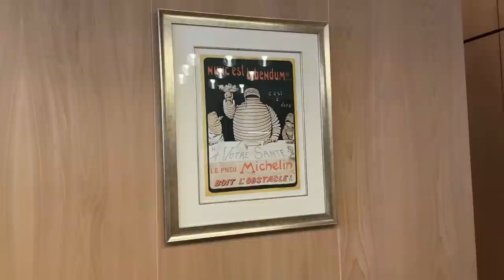最瘋狂的 foodie 行程：一天吃兩間米其林三星！【Liz 美食家】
前陣子去新加坡的重頭戲之一：一天吃兩間米其林三星餐廳 —— Zen 和 Odette。
聽起來很幸福、吃很爽？當整天都不斷進食中，其實對體力、腦力、胃都是一大考驗。不過，這就是美食家的工作，我必須吃了才能評論，所以即使吃到肚子痛也要堅持住. 啊，這是職業傷害吧？

總之，本次連吃兩間米其林三星，最全面的用餐體驗，請大家多多支持了🙏

00:00 一天吃兩間米其林三星很痛苦？
01:38 Zen大有來頭？用餐就像看舞台劇？
03:39 茶碗蒸加上超大份量魚子醬？
04:51 第一名！招牌菜多層次洋蔥湯
06:22 北歐風味！肥嫩鮮美的多寶魚
07:33 小羔羊點綴了南洋香氣
08:57 唯一和 Franzen 姐妹店一樣的名料理
09:56 水梨塔，充滿北歐風的甜點
11:25 九道菜之後的甜食派對！
12:40 趕場下一頓三星大餐！
13:11 Odette 的驚人實力！主廚和台灣有關係？
14:01 特殊設計、高低錯落的精美餐具！
14:39 波浪狀的泡芙？三道招牌開胃點心
15:26 酪梨控的愛！
16:38 海螯蝦麵餃上的紫蘇 與黑松露絕配？
17:51 碳烤鮑魚薄片！加上清湯有著法式優雅
18:34 今晚的第一名！極致鮮美的喜知次魚
20:12 招牌主菜鴿肉，竟附上鴿內臟做成的包子？
21:28 解構的蛋白霜甜點！充滿少女香甜氣息
22:04 首席侍酒師是台灣人！在Odette的工作感想